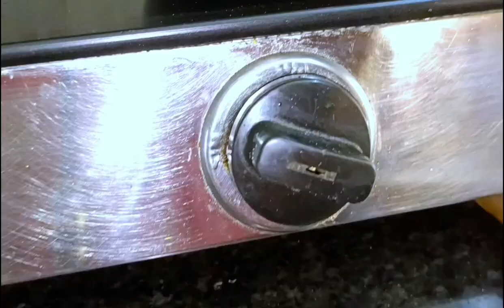ரம், ஓயின், முட்டை,ஓவன் இல்லாமல் கிறிஸ்துமஸ் ஸ்பெசல் பிளம் கேக் செய்முறை/EGGLESS CHRISTMAS PLUM CAKE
EGGLESS CHRISTMAS PLUM CAKE- NO RUM, NO EGGS FRUIT CAKE RECIPE FOR CHRISTMAS | FRUIT AND NUT CAKE

christmas cake

no oven plumcake

Rava Breakfast recipes

Semolina Breakfast Recipes

5 min breakfast

No oil breakfast recipe

Breakfast without oil recipes